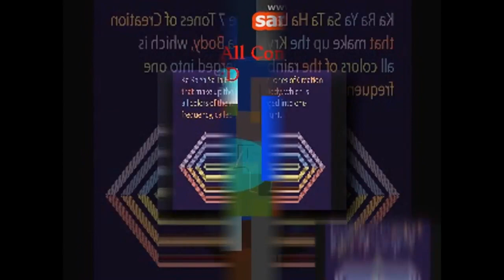(REUPLOAD) scan vs round 136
Reupload from Megan Woodmansee because it's private video